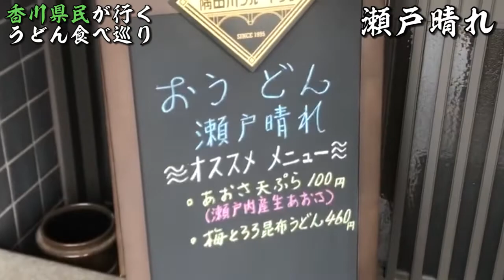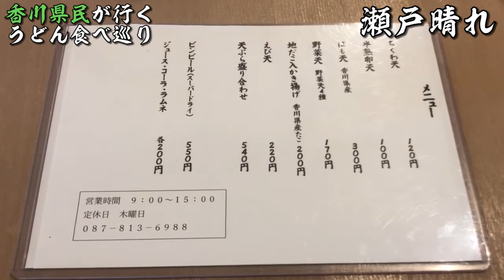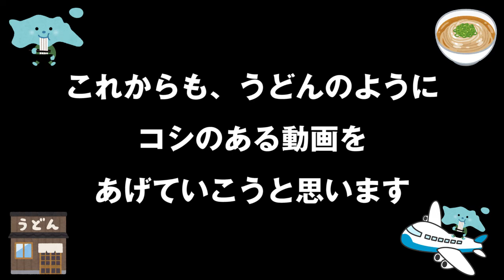【うどん巡り#8】讃岐うどんの名店100店舗食べ歩き【瀬戸晴れ】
【本日のうどん情報】
おうどん 瀬戸晴れ
香川県高松市新田町甲910-2

毎日1件うどん屋紹介！
オススメ店があったらコメントで教えてー！

等など随時期待して待っているので！よろしくお願いしますっ！

ooooooooooooooooooooooooooooooooooooooooooooooooooo

ooooooooooooooooooooooooooooooooooooooooooooooooooo